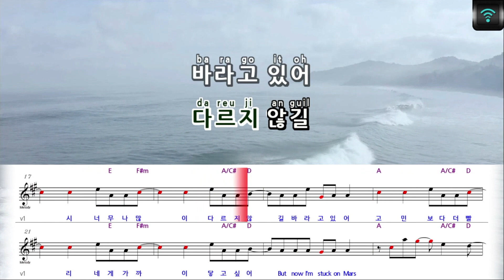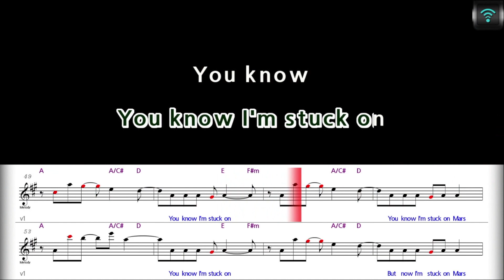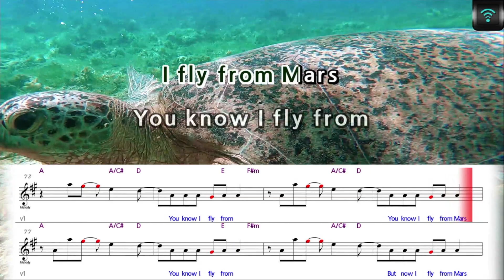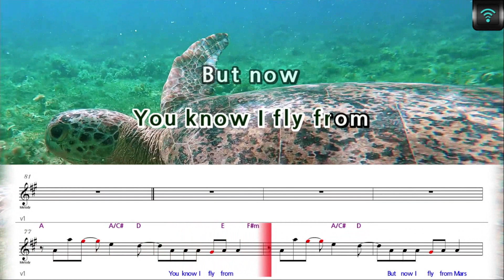[매직씽아싸노래방] 도경수(D.O.) (DOH KYUNG SOO) - Mars 노래방(karaoke) | MAGICSING